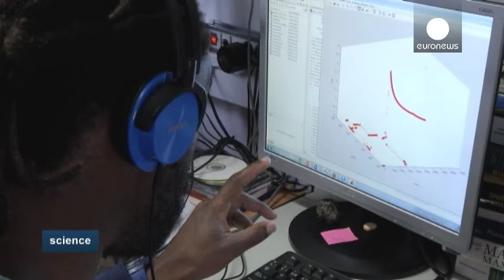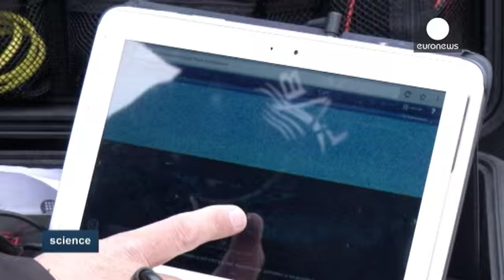Uma "discoteca" nas profundezas do mar? - science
Um projeto internacional desenvolvido na Catalunha está a criar um mapa global dos ruídos nos oceanos.

Com o aumento do número de navios, a fauna marinha é afetada não só pela poluição das águas mas também pela poluição sonora.

O ruído repetido e crónico afeta a capacidade de comunicação dos animais, o que tem um impacto negativo na alimentação, na fertilidade e na reprodução das espécies.

Os cetáceos, por exemplo, perdem 60 por centos das capacidades de comunicação nas regiões onde existe...